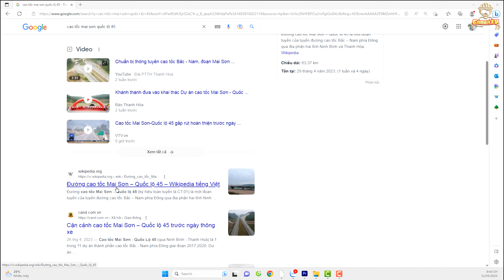Đoạn chưa thông xe trên cao tốc Mai Sơn - Quốc Lộ 45 | Công trường ngổn ngang | ConanTV